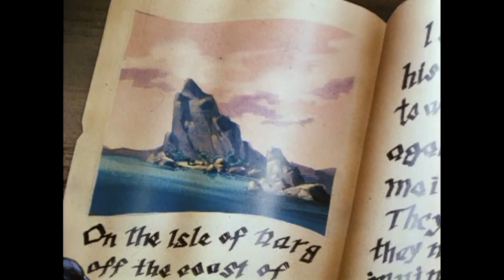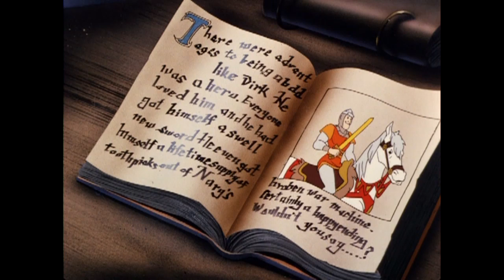11 The Tale of Dirk's New Sword